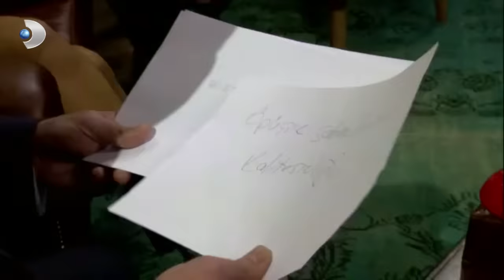Dizilerle İlgili Şikayetler - Beyaz Show